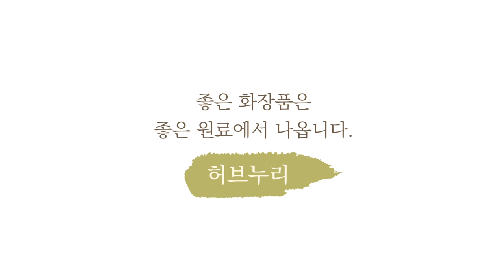카네이션 +보석비누만들기, 쉽게, 천연비누 4가지 만들기법, 포장법, 남은 비누 활용법, Gemstone soap diy, 4 ways to make soap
보석+카네이션비누 만들기
누구나 고마운 분들에게 카네이션 드리고
 '보석'도 드리고  싶죠.
그래서  준비했어요. 카네이션 품은 보석비누!!!
영상 촬영 처음에는  카네이션 품은 비누(카네이션 퐁당비누) 만들기만  안내해드릴려고 했어요.  투명하게 만들려고 하다보니 보석비누를 만들게  되었네요.  추가로 보석비누 포장법,  짜투리 비누 활용법까지 준비했어요.

(참고하세요. 육각4구몰드, 다른 카네이션몰드 이용한 것이지만  만드는 방법, 재료는 거의 같아요)

영상이 도움되었다면 좋아요, 알람 설정도 잊지마세요^^